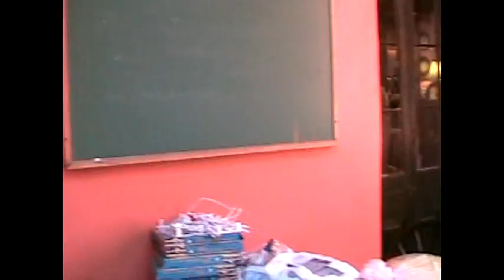Locked in the Old Coffee Pot Restaurant, French Quarter, 2005, New Orleans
Several months after Hurricane Katrina, my cousin and I ate lunch at the Old Coffee Pot Restaurant on St. Peter Street in New Orleans. (For some reason, we thought we were actually in the Gumbo Shop which is on the next block, but that's beside the point.) Anyway, we were the only customers in the restaurant, and after we ate, we went to the bathroom, admired a large roach, and came back down the stairs. The staff, thinking we had left, had locked the restaurant and gone home, and we were stuck inside. Note: The large roach that we were admiring in the bathroom was not an indication of any health violation. Keep in mind that this was shortly after Katrina and things were not in their usual state, it was the bathroom not the kitchen, and New Orleans is famous for its large, impressive roaches. And a huge thanks to the nice folks from Richmond, California, who rescued us! :)